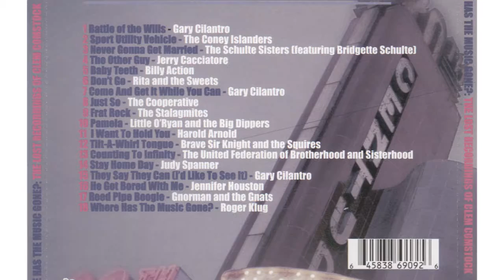Reed Pipe Boogie (Rare Mono Mix)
Just in time for Christmas! A re-issue of Gnorman and the Gnats' classic holiday track from Where Has The Music Gone?: The Lost Recordings of Clem Comstock (MG9003).

According to the liner notes, "Reed Pipe Boogie" was released in September 1963 on the Microphonic label. But you shouldn't believe everything you read.